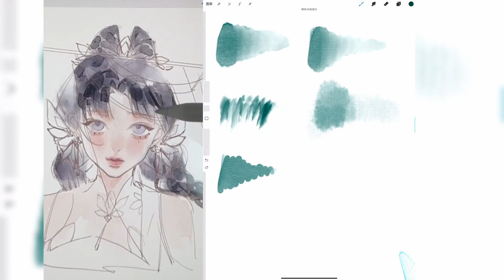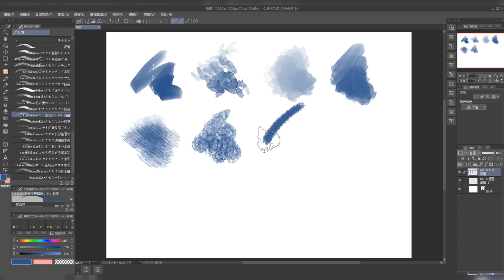【csp⧸ps⧸procreate水彩笔刷】有什么水彩笔刷你用了一定要推荐的？今天就让你爱上水彩【原画 插画 板绘】